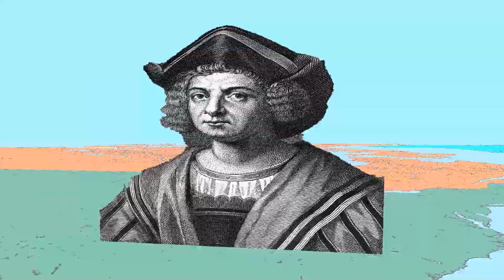The Evolution of USA | Countryballs 3D Animation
Today in animation: The Evolution of USA